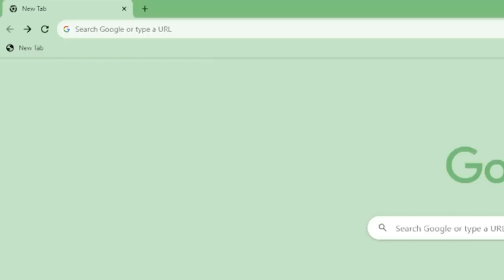Why Muslims Should Learn Mathematics From Source Code Academy | Sahil Adeem | live | 2023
Immerse yourself in an enlightening video as Sahil Adeem introduces the upcoming STEM Mathematics course by Source Code Academia. With a deep passion for education, Sahil Adeem unveils the profound significance of Muslims engaging with mathematics and its pivotal role in understanding the Quran.

In this captivating presentation, Sahil Adeem intricately explains the intriguing interplay between the realms of the Quran and Mathematics. He delves into the connections that weave these seemingly distinct areas of knowledge together, shedding light on the hidden correlations that enrich our understanding of both subjects.

Discover how Source Code Academia's upcoming course aims to bridge the gap between mathematical concepts and their real-world applications, creating a holistic learning experience that resonates with learners of all levels. Sahil Adeem's articulate delivery and insightful explanations make complex concepts accessible, making this video an invaluable resource for those interested in enhancing their knowledge.

By the end of this video, you'll be inspired to embark on a journey of intellectual exploration, embracing the harmony between mathematics and spirituality. Sahil Adeem's presentation underscores the significance of education in unveiling the intricacies of the world around us and fostering a deeper connection between knowledge and faith.

Join Sahil Adeem on this thought-provoking journey, and anticipate the upcoming mathematics course from Source Code Academia that promises to empower Muslims and learners worldwide to uncover the beauty of mathematics and its profound implications.

Official Media Of Sahil Adeem

@Sahil Adeem's Voice
Video Credit By Sahil Adeem Podcast,
sahiladeem | sahil adeem podcast | sahiladeemlatest | sahil adeem 2023 speeches | sahil adeem